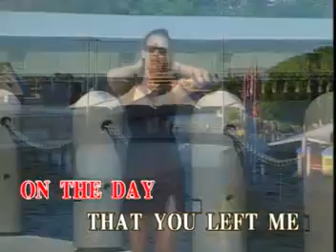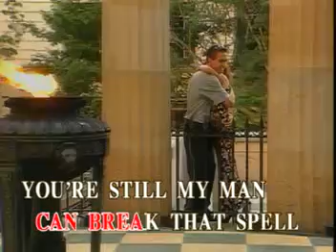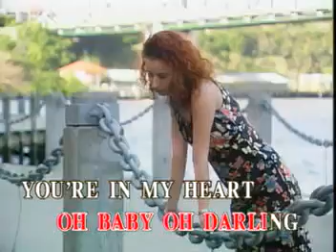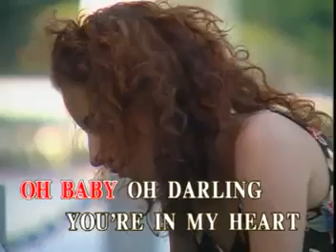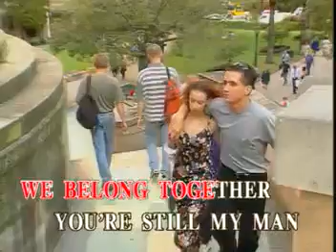You're Still My Man - Whitney Houston (Sing 'n' Vision)